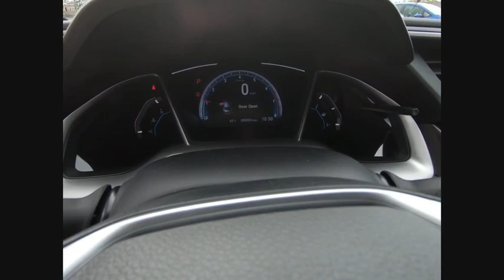2019 Honda Civic Sedan St Charles IL S5635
2019 Honda Civic Sedan EX